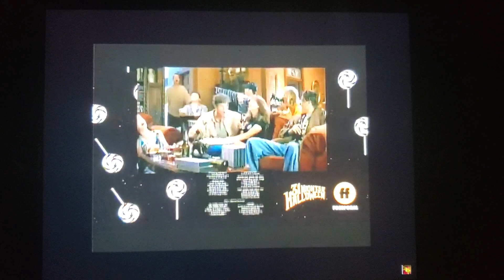Freeform The Scream Trilogy Promo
Scream (1996)